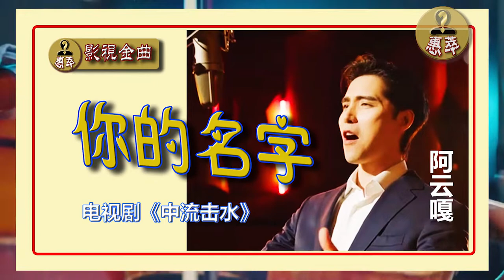阿云嘎最新演唱作品 《你的名字》电视剧《中流击水》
《你的名字》 阿云嘎最新演唱作品  电视剧《中流击水》